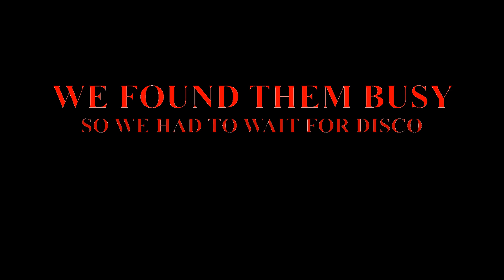A UNIQUE WAY OF RELIEVING STRESS TO KIDS IN PRIMARY SCHOOL BUT HOW? ..........EVERY WONDERED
IN THIS VIDEO I'LL BE SHOWING YOU HOW PRIMARY SCHOOLS IN AUSTRALIA RELIEVE THEIR STRESS AFTER A WHILE, DISCO IS ONE WAY SO TAKE A LOOK AND HAVE FUN WITH THEM AS WELL.

FOLOW US ON FACEBOOK PAGE MAKELELE HOUSE, IN INSTAGRAM FOLLOW ME CATHERINE NZYIMI , IN TWITTER ME @CATHERINE NZYIMI AND IN TIKTOK FOLLOW ME @KATESOLLY